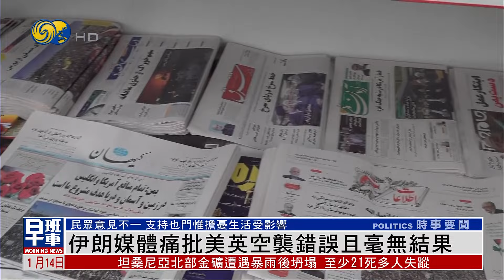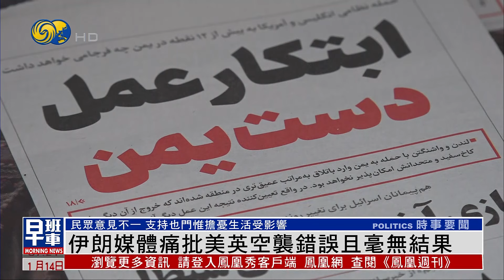刘建超与美卿布林肯在华盛顿会晤（凤凰早班车HD240114）